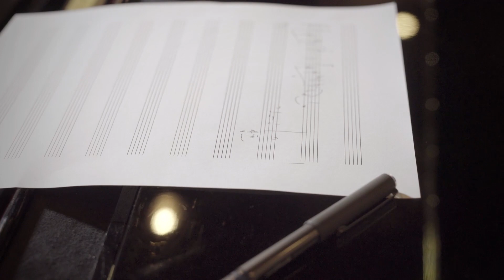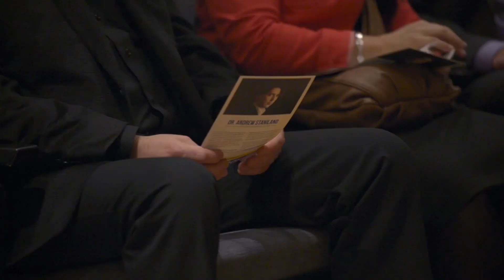What Makes You Shine: Dr. Andrew Staniland (BMus ’00)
University of Lethbridge alumnus Dr. Andrew Staniland (BMus ’00) answers, What Makes You Shine, and shares where he draws his inspiration from as a composer.